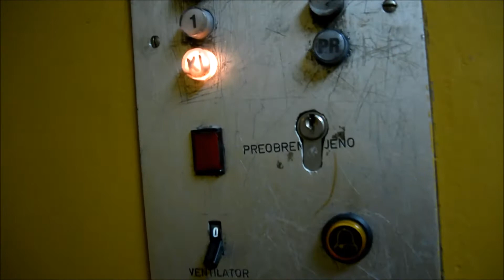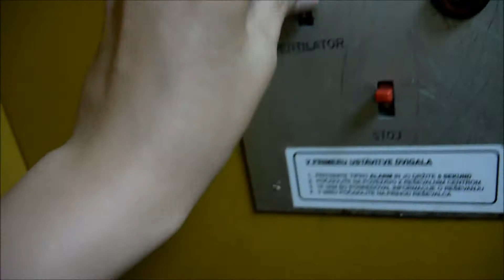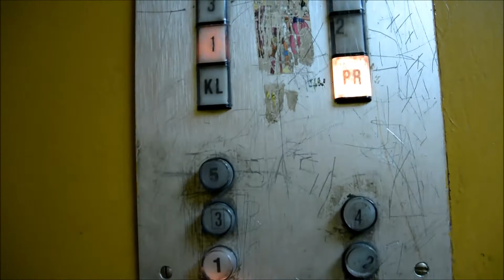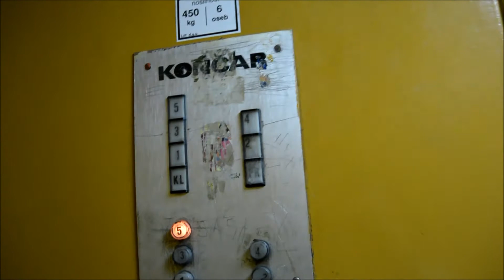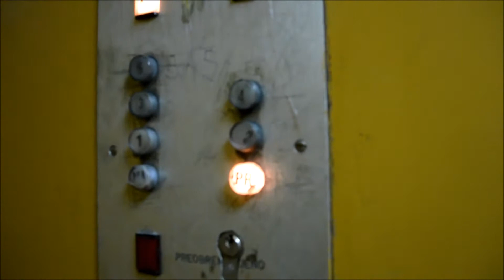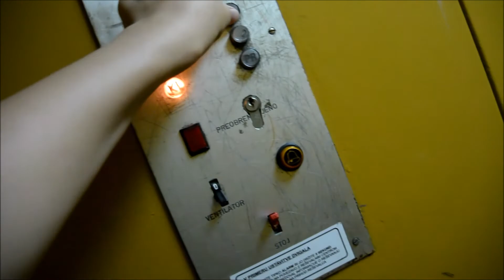1980s Worn Out Original Končar traction elevator @ Prušnikova ulica 50, Maribor, Slovenia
Here we have Old Končar elevator.

Location:

• Prušnikova ulica 50, Maribor, Slovenia

Elevator Information:

• Brand: Končar
• Year of built: 1980s
• Serial Number: Uknown
• Capacity: 450 kg or 6 Persons
• Floors Served: 7 ( K,P,1,2,3,4,5 )

Time of Recording: 9. June 2017
Camera: Nikon 1 S1
Video Editor: Movie Maker 2012